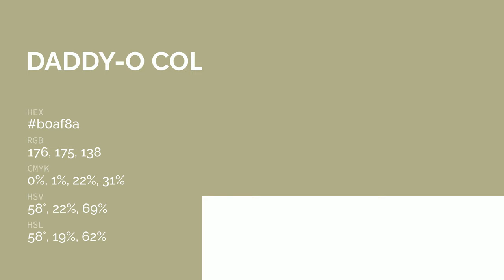Daddy-O color b0af8a hex color - Green color - Cool color b0af8a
What color is Daddy-O ? b0af8a hex color - Green color - Cool color b0af8a

Hex b0af8a Color Code is also known as Daddy-O color.

Hex b0af8a Color code in RGB color code model is created after adding 69.02% red color, 68.63% green color and 54.12% blue color.
Hex b0af8a Color code in CMYK color (process color) code model is generated after subtraction of 0% cyan, 0% magenta, 21% yellow and 30% black.